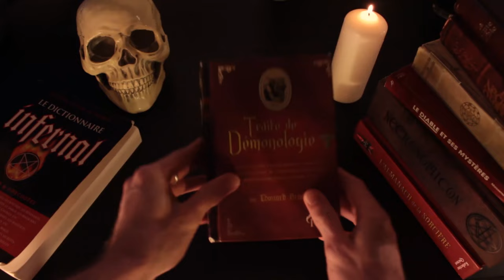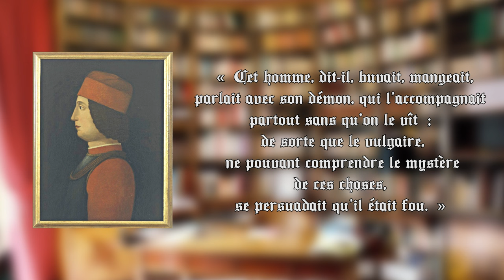DE VILAINS DÉMONS FAMILIERS - Histoire de Démons (HS#3)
Dans le dernier épisode d'ESO , nous avons vu ce qu'était un familier, nous allons maintenant voir plusieurs démons familiers qui ont accompagnés des personnages de l'Histoire.

Les Démons:
-Grigri
-Pithon, familier de Madeleine de la Croix
-Agathion
-Barron, familier de Gilles de Rays
-Floron, familier de Cecco d'Ascoli
-Florine, familier de Pinet
-Hermeline, familier de Benedetto Berna
-Puck